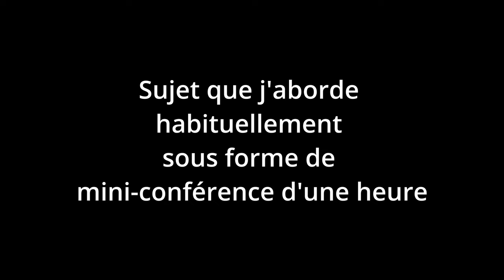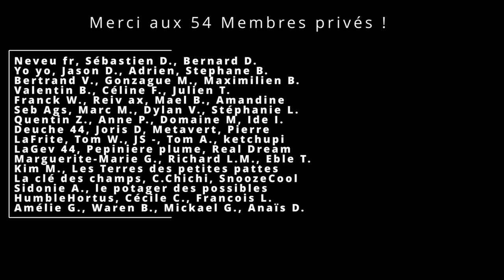Sauver les abeilles ? Misez sur les Polinisateurs Sauvages pour vos fruitiers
Itinéraire d'un pépiniériste fruitier.
Conseils aux planteuses et planteurs de fruitiers - Saison 2 - Episode 40

Dans cette vidéo, Je vous parle des polinisateurs sauvages (Osmies, Bourdons, Syrphes, Papillons, etc.) qui sont à préférer, et de loin, aux polinisateurs domestiques (abeilles de ruches à miel).
Je fait notamment un focus sur l'Osmiculture.

Et si le métier de pépiniériste, tel que je le pratique, vous attire, rejoignez le programme privé, c'est là pour celà.